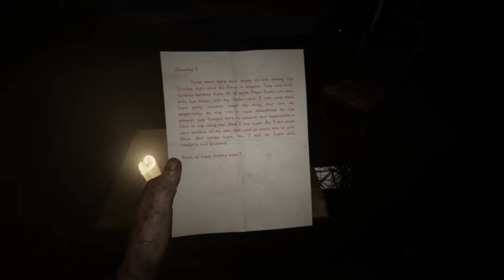WHAT IS GOING ON?! | Outlast Part 2/3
So because my audio program is a bit glitchy, I had to record the next part and just add in some of the missing scenes so you didn't miss much. Should be fixed now. Anyway thanks for stopping by the video today! If you have any feedback on what I can do better with my videos please feel free to let me know. Thanks!

Like the music in the outro? Check out NCS for some great music you can put in your videos (as long as you follow their policies for music).